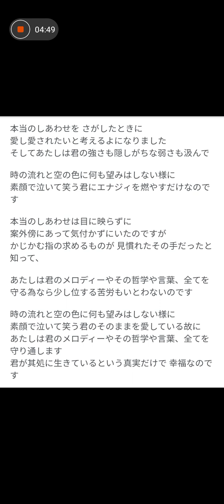アカペラちゅーりっぷラジオ👸🌷幸福論 椎名林檎